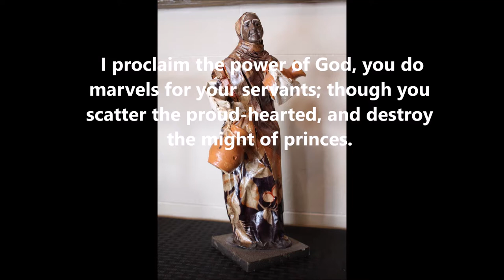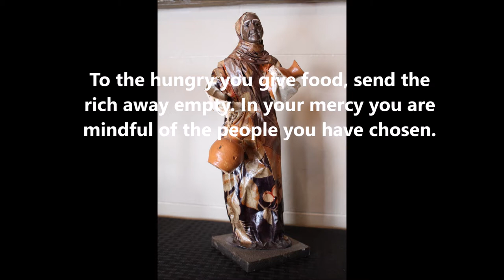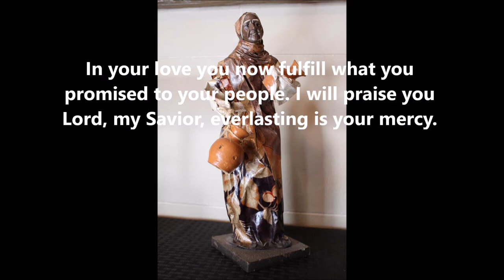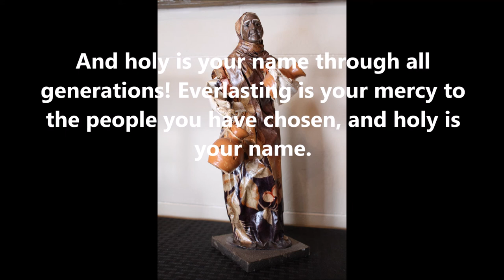Holy Is Your Name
The Song of Mary without banjo. I hope to make a banjo version soon.